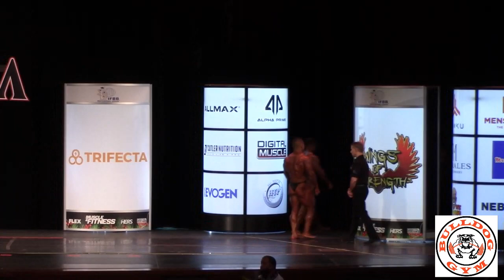IFBB Pro Bodybuilding 212 Division All Competitors 2020 Mr Olympia